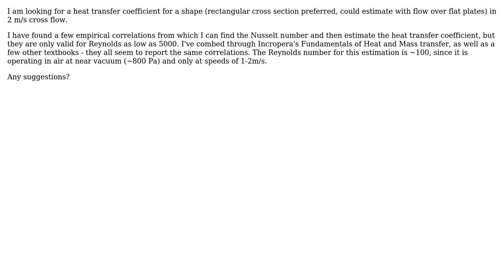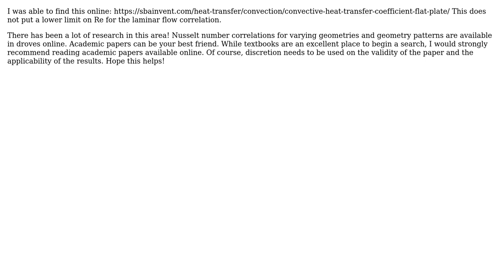Engineering: Empirical correlation for low reynolds convective heat transfer coefficient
With thanks & praise to God, and with thanks to the many people who have made this project possible! You are responsible for your own actions.